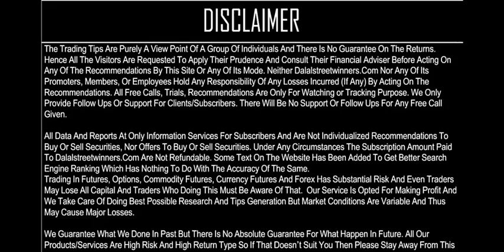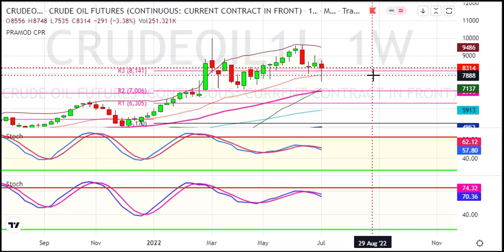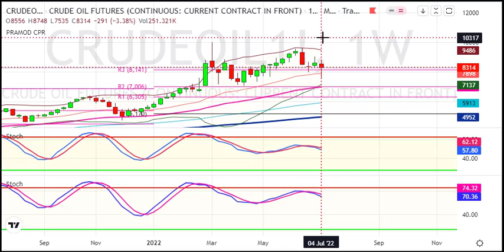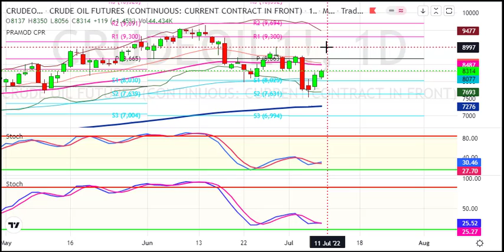Crudeoil Weekly Analysis for 11 to 15 July 2022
1. Daily 1-2 Nifty Banknifty future tips
2. Intraday and Positional (2-3 days holding ) calls
3. 90% profit making accuracy with 1:2 risk reward ratio
4. must have capacity to maintain 3 Lakhs+
5. Expected monthly average returns are 75K to 80K
6. Charges 5k/monthly or 30k/yearly.

1. Daily 1-2 Nifty banknifty & stock Options tips
2. Intraday and Positional (2-3 days holding) calls
3. 90% profit making accuracy with 1:2 risk reward ratio
4. Must have capacity to maintain 50k+
5. Expected monthly average returns are 20K to 25k
6. Charges 3k/monthly or 12k/yearly.

1. Daily 1-3 calls in gold, silver, copper, crudeoil & naturalgas futures
2. Intraday and Positional (2-3 days holding ) calls
3. 90% profit making accuracy with 1:2 risk reward ratio
4. must have capacity to maintain 5-6 lakhs
5. Expected monthly average returns are 1 to 1.25 lakhs
6. charges 5k/monthly or 30k/yearly.

1. Daily 1-2 calls in rupee futures
2. Intraday and Positional (2-3 days holding ) calls
3. 90% profit making accuracy with 1: risk reward ratio
4. must have capacity to maintain 60k t 100k+
5. Expected monthly average returns are 40K to 43K
6. Charges 5k/monthly or 30k/yearly.

1. Daily 1-2 calls in NSE Stocks
2. Pure Intraday calls
3. 90% profit making accuracy with 1:2 risk reward ratio
4. must have capacity to maintain 50k
5. take each position worth 1 lakhs rupees
6. Expected monthly average returns are 20K to 25K
7. charges 3k/monthly or 12k/yearly.

1. Fix Returns (3 to 5% / Month).
•1 Months Prior intimation is required for Permanent closure.

2.High Risk Higher Return Account Management
•30:70 Profit Sharing basis.
• 10K Security Deposit (Refundable at end).